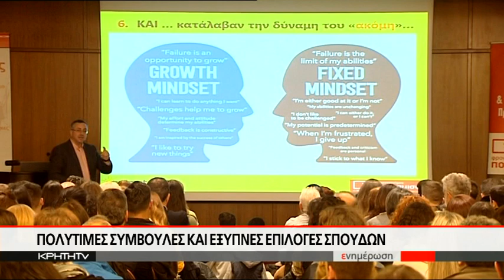Ημέρες Καριέρας 2019 από τα Φροντιστήρια Πουκαμισάς